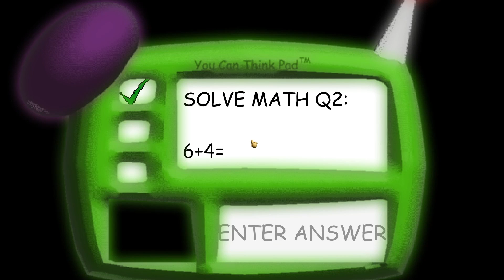What If Baldi's Basics was in HD?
Today we visit Baldi's school IRL.